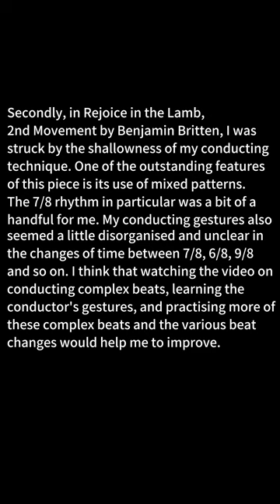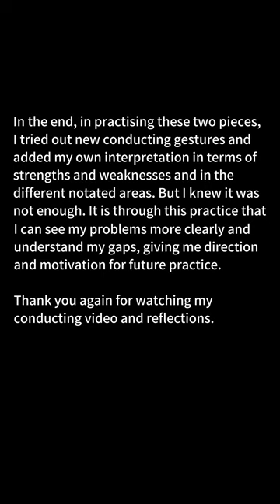Ruofei Wang Conducting Final Task